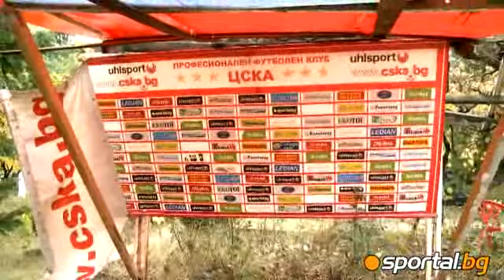Вижте ремонтните дейности на базата на ЦСКА в Панчарево